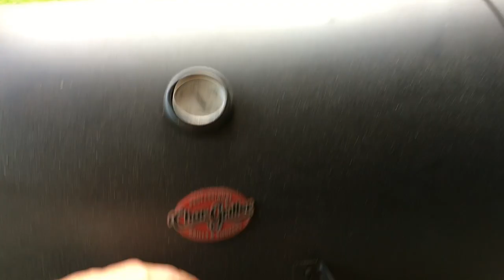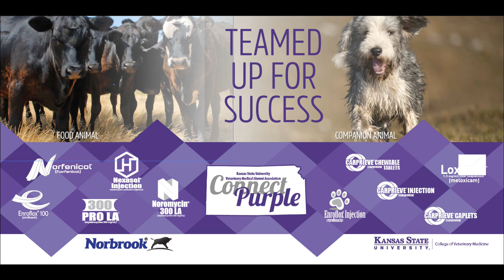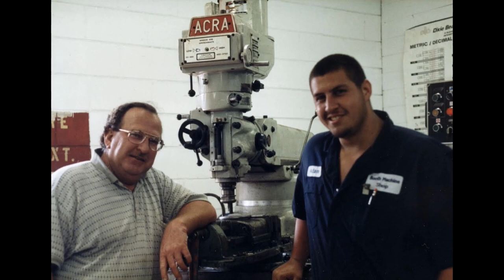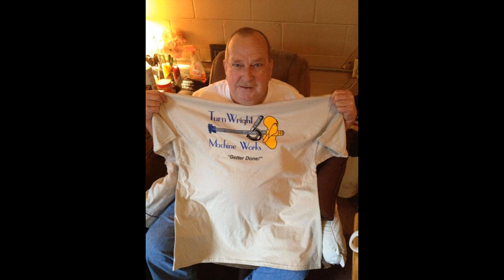Adam & Abby Interview with Mark Lindquist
While on our trip to Tallahassee for the Labor Day weekend, we stopped to visit my friend Mark Lindquist. While there he wanted to do an interview for us, a way of sharing with my audience a little more about Abby and I that we may not have talked about before. This was a way for you the audience to get to know a little more about who Abby is. We also talk about my shop and it's future.

Mark Lindquist is a photographer, artist, and makes wood sculptures.  He's a man of many talents and it's always a pleasure to visit he and his wife Kathy on their tobacco plantation in Quincy Florida. Please check out his websites for more info about the work that Mark does.